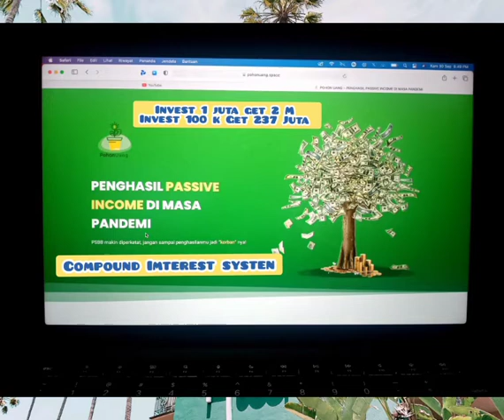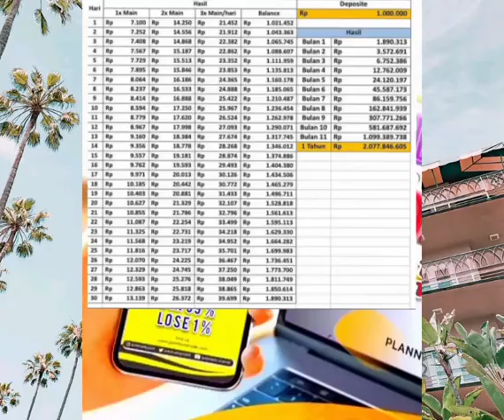Ternak Uang Di COMPOUND INTEREST System ✅ Yess Modal 1 Juta Profit 2 Milyar. Bs Withdraw Setiap hari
Setiap Hari anda Hanya Harus Check in 3 x sehari dalam 24 jam.1 x Check in anda profit 0,75 % Jadi 3x Check in Dalam sehari anda mendapatkan profit Atau keuntungan 2.25 % Setiap Hari Sesuai Jumlah Investasi Anda.dan setiap Harinya Profit Keuntungan Akan Bertambah Terus,Keuntungan tidak sama setiap Harinya,MELAINKAN MAKIN BERTAMBAH DAN BERTAMBAH KRN AKUMULASI MODAL+ KEUNTUNGAN YG BERPROSES DI SYSTEM

Atau Telegram club ⬇️ ;